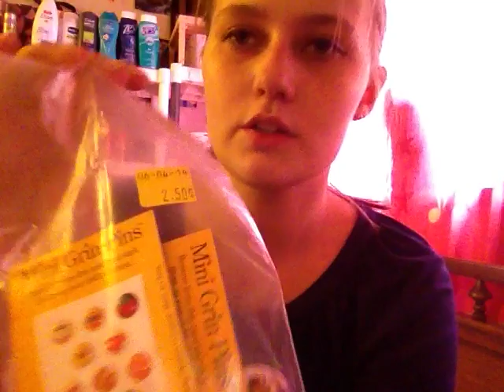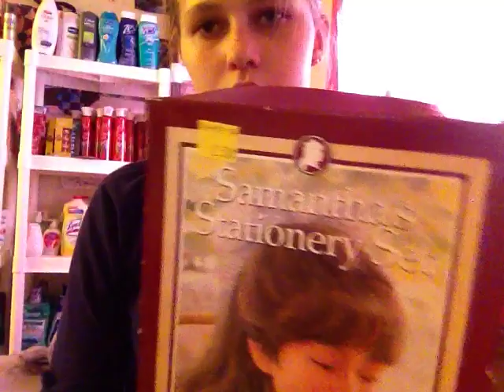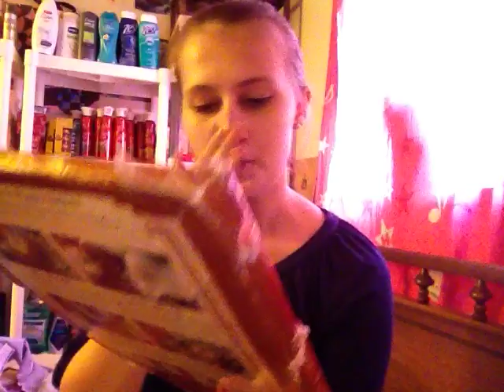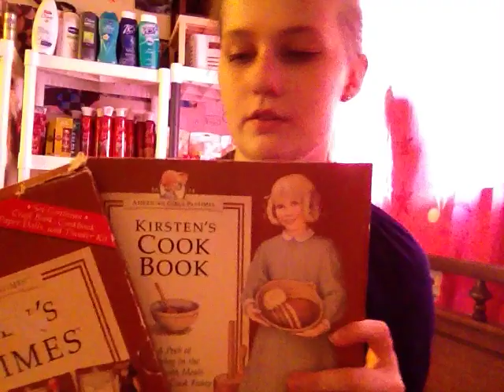~ American Girl Thrift Store Finds! ~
Sorry for all my sniffling and rubbing my nose, I have a cold. I can't believe I found these things! They were left over from the semi annual AG sale that St. Vincent has. I went to it at the beginning of June, but found everything was way overpriced. I'm so excited that I found these at $0.35 a pound! When I was looking, a lady even wanted to help me find more! I was so surprised. Everything was worth it :)